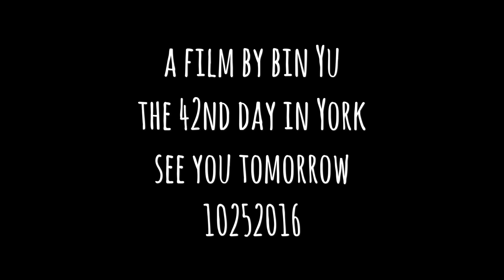The 42nd Day in York New training place